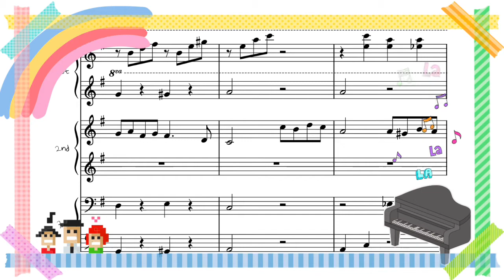Por Una Cabeza 6 hands arr. RaLa